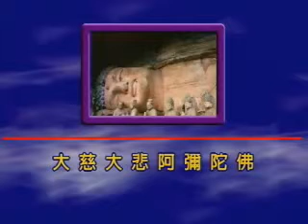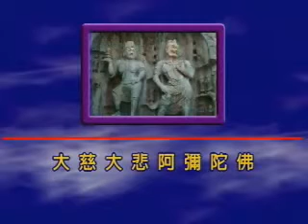大乘無量壽經_發大誓願第六(四十八願)_38-06